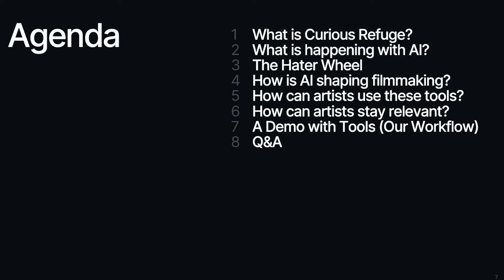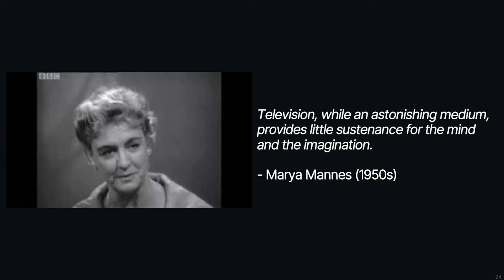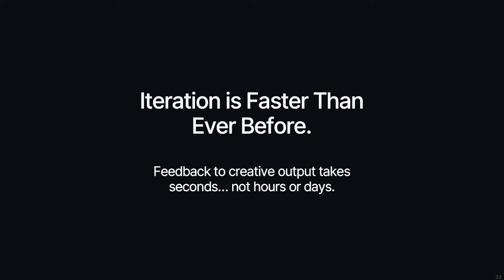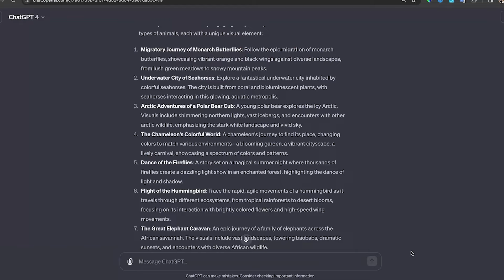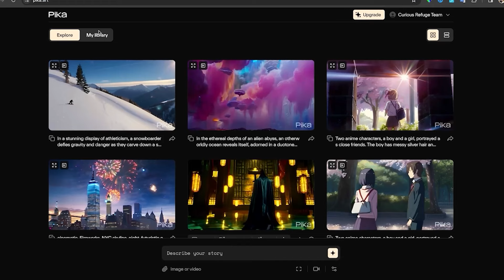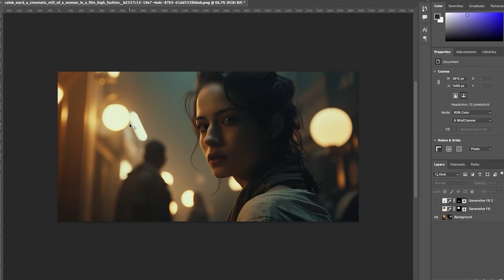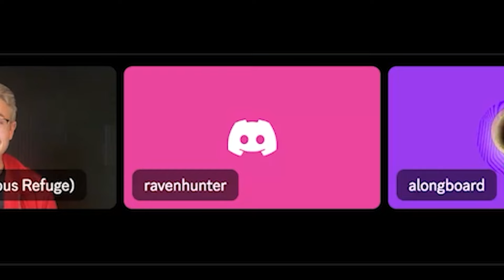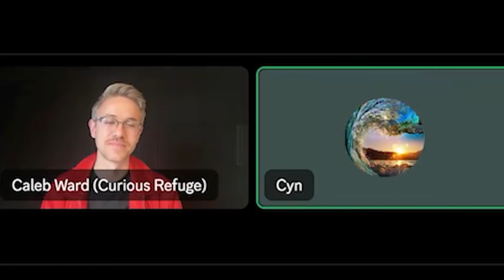Pika Masterclass with Curious Refuge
Pika Masterclass with Curious Refuge@curiousrefuge